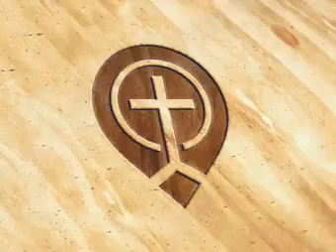The Judgements Of Christ and The New Jerusalem by Stephen Kaung - Stephen Kaung